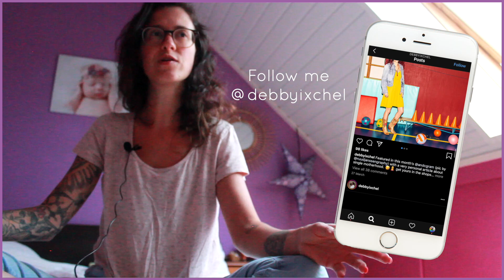YOUR QUESTIONS ANSWERED 🙌🧘‍♀️🔮 My yoga practice, letting go of toxic people & travel ✈️💔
Your questions answered in this video! In this video I answer your questions about my yoga practice in my daily life, letting go of toxic people and my next travel.

➡️ Grab the FREE ‘Intuitive Guidance Meditation' for a deep instant connection to your inner voice to kickstart speaking your Language of Light

➡️ Join the Intuitive Alchemy for Boho Moms FACEBOOK GROUP - a supportive and safe space for soulful mamas all around the world who want to connect

Hey you! My name is Debby and I'm a yogi mama coach. My channel is all about my Bohemian Dream life as a yogi mama, entrepreneur, content creator, soul led writer, Hispanist, and traveler. I LOVE filming vlogs, yoga & spirituality, and videos about mom hacks in which I share my advice and experience.

This channel is for the women who want to deepen their intuitive guidance, who are unstoppable when it comes to their dreams and who want to be transformed by a cultural experience - that of their own. For those who are relentless, open-minded and adventurous and dedicated to take the lead in living a purposeful, conscious and mindful life.

Be kind to yourself, and you’ll be kind for others too. Thanks for joining and I hope you enjoy my video’s. ❤